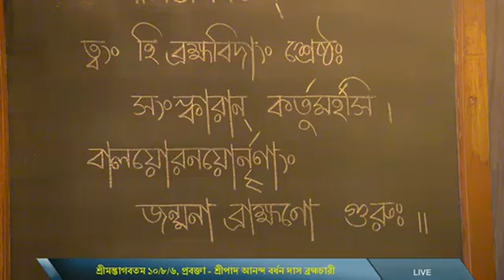New Srimad Bagwtam Class Part v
অধ্যায়--১০/৮/৬
প্রবক্তা :- শ্রী আনন্দ বর্ধন দাস ব্রহ্মচারী প্রভু।